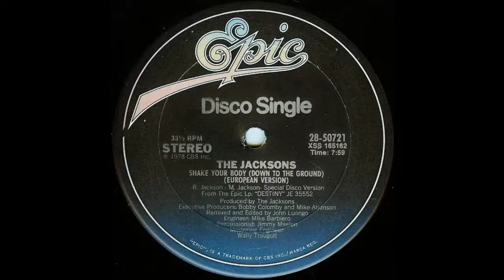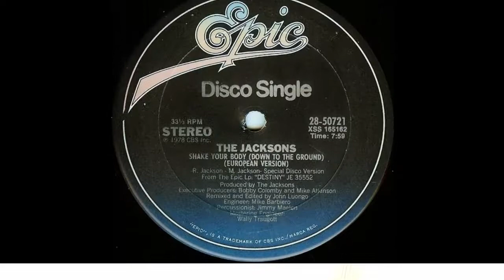The Jacksons – Shake Your Body Down To The Ground (European Version )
1978 Epic